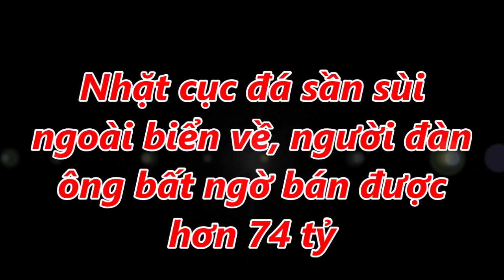Nhặt Cục Đá Sần Sùi Ngoài Biển Về ,Người Đàn Ông Bất Ngờ Bán Được Hơn 74 Tỷ Đồng